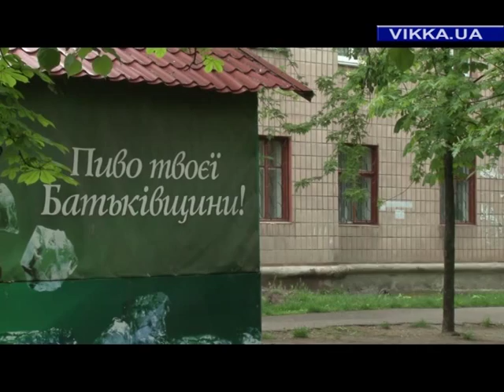Народний контроль: наливайка